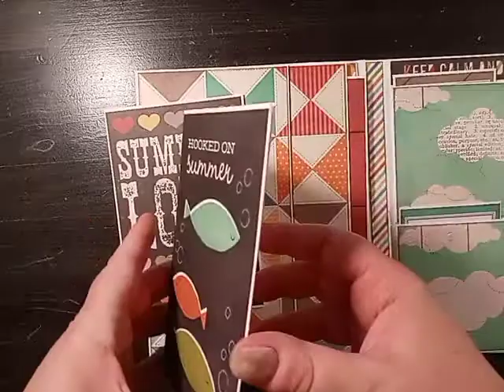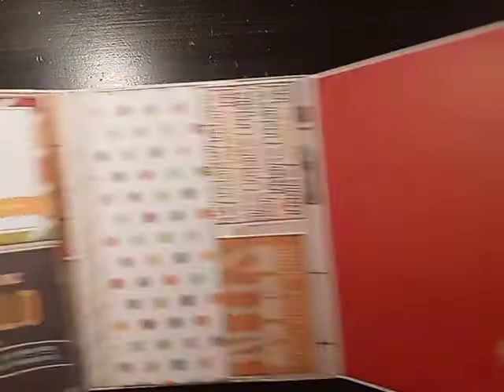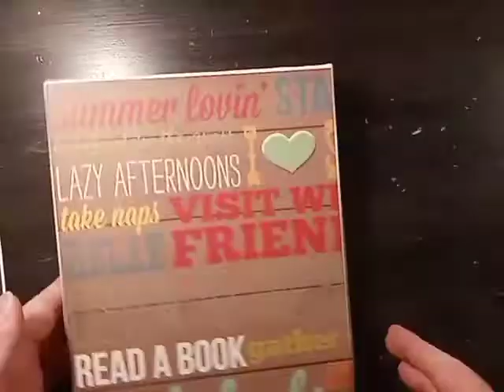Summer folio scrapbook Simple Stories Hello Summer flip flops